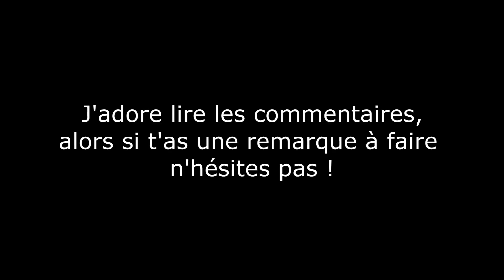MÉTEMPSYCOSE #1 | ENFANTILLAGE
Alors déjà bonjour à toutes zet à tous, vous voici dans le lieu de résidence de la description, mais je vous laisse avec les liens qui sont probablement ce que vous êtes venus chercher :